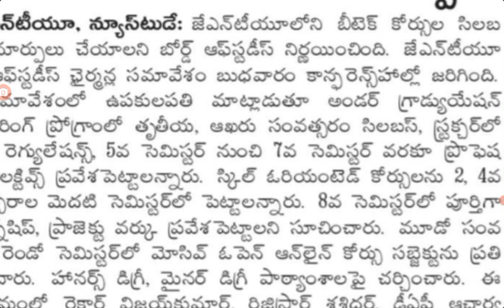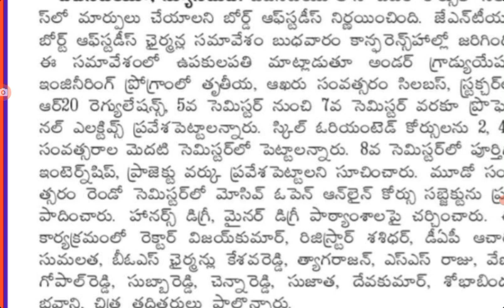APలో ఇంజనీరింగ్ విద్యార్థులు కి షాక్. ఇంజనీరింగ్ సిలబస్ లో సమూల మార్పులు చేయనున్న ప్రభుత్వం@job den